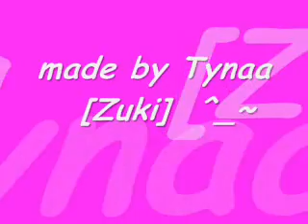Lee Joon --sexy-- ^_^